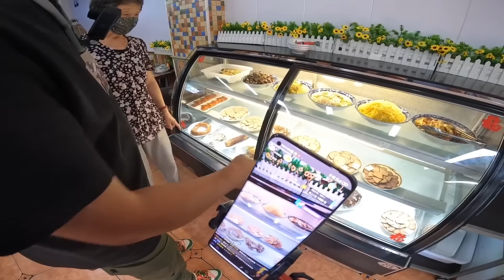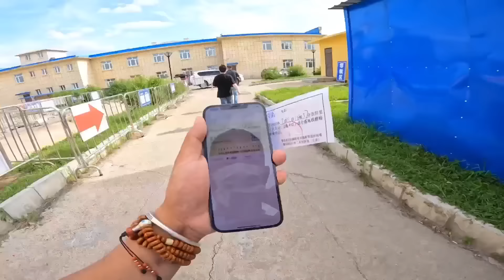【ENGSUB】自驾内蒙路途漫漫，房车小院再次支起来了，打算长住不走了【半仙游记】